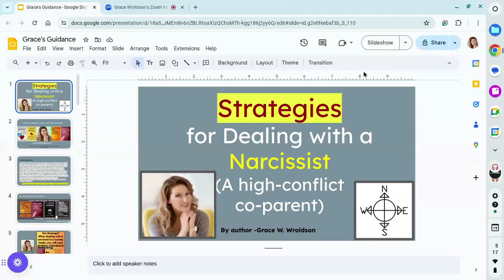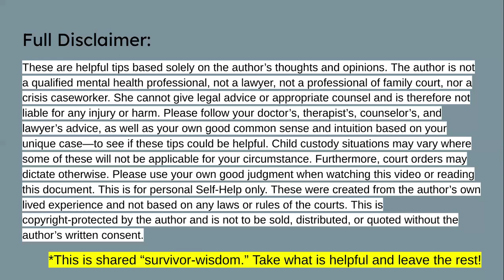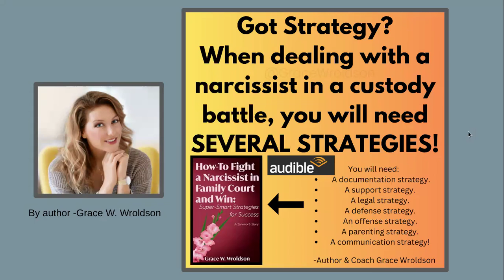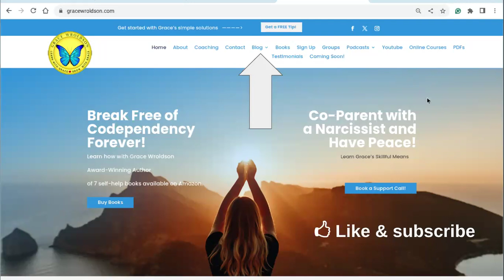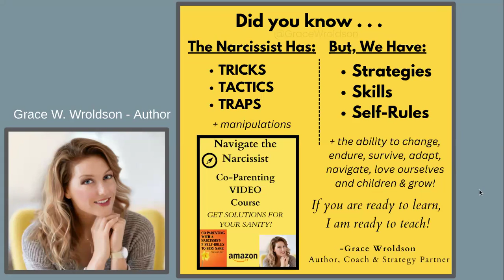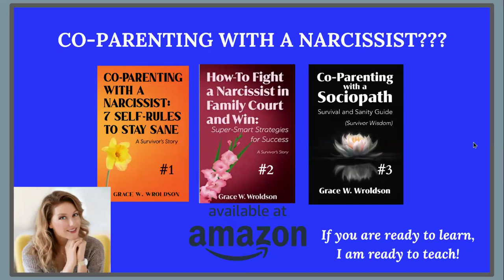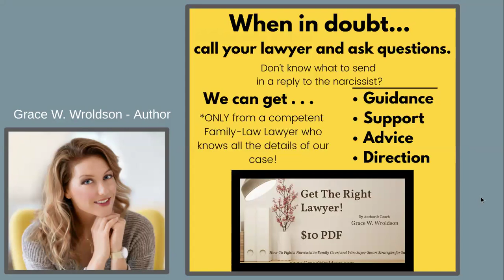Strategies for Dealing w/ Narcissists (as co-parents)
Are you trying to "co-parent" with a narcissist?
Are you stuck in a high-conflict, family court, custody battle?

"Hi," Welcome to my work. I’m author Grace Wroldson here to help you to:
*Stop losing
*Stop stressing
*Start strategizing
*Learn to navigate

I am here to tell you (because I have done this) that you can make a bad situation better for yourself and your children.

If you are ready to learn, I am here to teach!

I have a basics course of 11 Videos called Navigate the Narcissist!

I personally know how challenging and awful this can be. I am the author of several self-help books (with lots of tips, tools, and strategies included) for moms dealing with awful-to-deal-with narcissistic co-parents.

Pick up my . . .
Book 1: Co-Parenting with a Narcissist: 7 Self-Rules to Stay Sane
Book 2: How To Fight a Narcissist In Family Court and Win
Book 3: Co-parenting with a Sociopath: Survival and Sanity Guide
Book 4: How To Survive a Custody Battle with a Narcissist: When the Family Courts Force You to Co-Parent

The KEY skill that’s needed for peace you crave is . . .

KEY: Learn to navigate the narcissist!

This means skillfully, wisely, and purposefully. Thinking both short-term and long-term using common sense, logic, understanding, and knowledge of narcissists.
No, this program is not about attacking the narcissist back. My course doesn't say defeat, annihilate, destroy, or slay a narcissist... it says NAVIGATE which is more skillful and offers a chance at peace and goodwill for you and your children!
The peace and cooperation that I we have today that I want your family to enjoy. I used skillful means and there was less of a battle and less stress!
We have to learn to co-exist if the family courts say so. So, would you rather this be more peaceful?

If you are a mom in this very tough situation, you will have to do many difficult things including standing up for yourself, your rights, your child, and your child's rights. It's not easy to do with a narcissist!
I am here to offer some emotional encouragement, hand & heart holding, wisdom, tips, tools, and effective strategies that can be employed with an attorney (who is competent and onboard). I aim to be a light in the darkness and stress of this unfair dilemma.

Basically, it comes down to doing these 3 KEY things:

1. Navigating the complex, inadequate family court system
2. Navigating the nasty narcissist
3. Navigating your fears and trauma

Pick up one of my helpful books:

I write for moms forced to co-parent with narcissists and stuck in high-conflict custody battles so they don’t have to feel so alone, can be validated in what they are experiencing, and improve their co-parenting conditions.
May you learn, heal, and grow through this! And then come out stronger than before!

Read, watch, and learn all that you can!

Knowledge is power. Take your power back.

 xo- Grace Wroldson - Author & Strategy Coach for Moms

Want instant help/education on how to make a bad co-parenting situation with a narcissist better?

Watch my new 6-week VIDEO course to get started with positive change. Designed for moms.

⮞ Watch at your own pace.
Navigate the Narcissist VIDEO Course